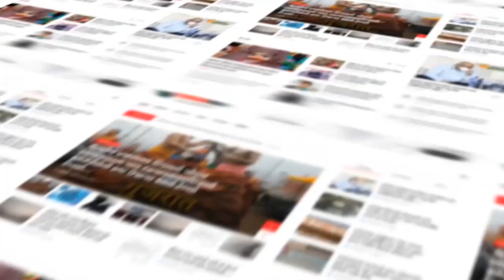KHEDA : ખેડા જીલ્લામાં વ્યાજખોરી ના દૂષણ ને ડામવા ખેડા જિલ્લા પોલીસ દ્વારા લોક દરબાર યોજાયો